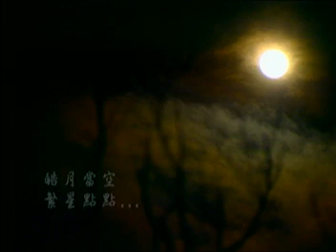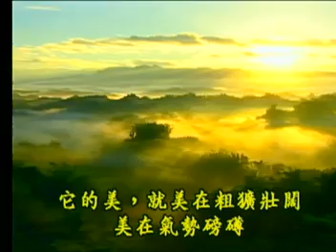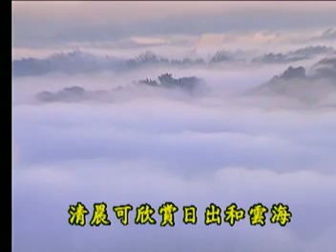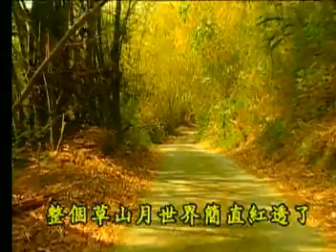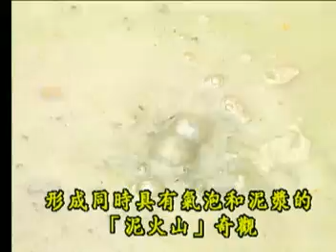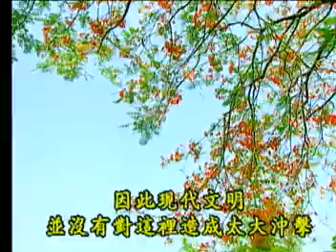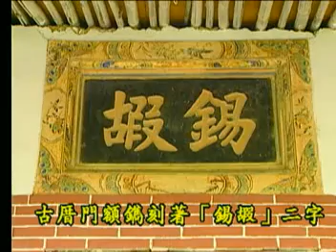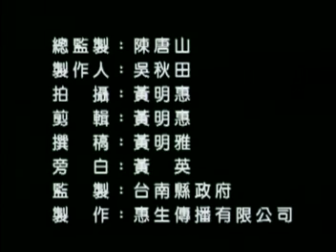【台灣台南左鎮區自然人文景觀介紹】夢幻仙境--草山月世界:白堊地形.308高地.二寮看日出.彩竹世界.化石.滾水渦.岡林國小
現在就跟著致力台南文史地理景觀研究的"黃明惠導演"來了解這個以
小桂林山水.潑墨日出.芒果.古蹟.文化.文明的城鎮

【夢幻仙境--草山月世界】
導演：黃明惠導演(大台南最早拍記錄片工作者)
監製:台南縣政府
夢幻仙境草山月世界
皓月當空 繁星點點
雲霧翻騰 彩霞滿天...
風 迎向天漄
夢 在沉醉後緩緩甦醒
今夕何夕 似真還如虛幻

三月ㄉ彩竹邀月浪跡天漄後，樹梢上的小鳥就引吭高歌了起來
東方傳來絢爛的光環時，一座座仙島就縹緲在五彩繽紛的幻海
晨曦酣飲朝露，涼風歡送晨霧，仙島就卸下神秘面紗

雲說:美麗就從這裡開啟
九月的白芒乘風浮雲異鄉後，高崗上的飛禽又展翅翱翔了起來，西天灑滿紅艷的餘暉時，
一層層山峰就投身在溫潤柔情的懷抱，蝴蝶趕忙回家，彩霞歡送夕陽，山峰就披上詭異薄紗，雨說:綺麗就從這裡靜止。

台灣之美，美在南台灣；南台灣之美，美在台南縣左鎮鄉的「草山月世界」。
左鎮「草山月世界」是天地的傑作，大自然蛻變的容顏，是天兵神將習武操練的教場。
它的美，就美在粗獷壯闊，美在氣勢磅礡。美在時而蕭索淒冷，時而熱鬧喧騰那樣的詭譎善變。更美在那層峰相連，綿沿百里如刀削斧劈的危崖峭脊 。

左鎮鄉位處台南縣東南端，全鄉高低起伏多，土壤大半屬不利耕種的「泥岩惡地」。
泥岩，俗稱「白堊土」，這種土質乾燥時呈硬土塊，遇水則鬆軟成泥，經雨水沖刷很容易崩塌滑落 ，尤其靠近溪流河谷的坡面侵蝕最為遽烈，往往造成草木不生，嶙峋裸露，雨溝細密的峭壁。而另一坡 面侵蝕狀況比較緩和，通常只有生命力強韌的刺竹、芒草、銀合歡，以及少數幾種耐貧瘠的草木能生長。因此形成一面童山濯濯，一面草木茂密的奇特景象。
泥岩山區荒涼的景象彷彿月球表面，而底窪谷地經常積水成湖，每當明月當空，湖面映照山巒，宛如月宮中的瓊樓。又泥岩含有大量鹽份，乾季時地表水分蒸發，會浮現出一層薄紗似的白色鹽結晶，在月光投射下閃亮耀眼，彷彿月亮散發著銀色光輝。因此文人雅士給這種惡地，地形景觀冠上「月世界」 的美稱。

左鎮鄉的泥岩地形以草山、岡林、二寮，這三個村落為主的「草山地區 」分布最廣，草山月世界已成為遠近馳名的旅遊勝地，更是攝影家快門下的絕妙佳境。

【草山月世界－308高地】
左鎮鄉最高點在草山村的草山頂，海拔三百零八公尺，俗稱「三 ○八高地」，此地居高臨下，是欣賞「草山月世界」最佳景點，從這裡遠眺四周，西邊和北邊是如屏障般的層層月世界奇景，東邊和南邊 是綠意盎然的竹林。天氣晴朗時，嘉南平原盡收眼底；雲霧靄靄時，山谷煙雨濛濛。
在「三○八高地」，清晨可欣賞日出和雲海，黃昏更是欣賞日落最好的景點。傍晚時分，夕陽染紅西天，映照在淒美寧謐的月世界表面，蒼茫惆悵的情愫不禁湧上心頭 。
除了「三○八高地」以外，幾乎每個「草山地區」的高點都能欣賞到月世界壯闊的奇景。

【草山月世界－二寮看日出】
到二寮看日出，這已是迷戀草山月世界者共同的心得，挑個清爽的早晨到二寮靜待黎明，
會讓人整天都充滿朝氣，當晨曦漸明東方山頂就逐漸醞釀溫柔，熱情的朝陽悄悄爬上山頭時，絢麗的光環即刻輝映天際，大地也就光彩奪目了起來。
到二寮看日，以夏末初秋最佳，尤其新雨過後經常可以欣賞波瀾壯闊的雲海，層疊的山丘和竹叢穿透迷濛翻騰的雲海，在晨曦幻化下彷彿一座座海上仙島縹緲而幽遠。

【草山月世界－彩竹世界】
暮春時節，草山月世界是待嫁的村姑，撲粉點脂、梳粧畫眉，披上五彩嫁紗。
白堊土特殊地質，使得竹葉顏色更富變化，尤其隆冬過後，新春二、三月竹葉由綠泛黃，進而轉橙 染紅，風過處，紅葉就飛颺了起來，此時地面和竹梢都是紅的，向晚時分，紅霞相輝映，整個草山月世界簡直紅透了，紅得令人意亂情迷。
紅色的竹葉凋零後，嫩綠的新 葉立刻捎上枝頭，於是綠葉、黃葉 ，橙色、紅色的葉子相襯托，形成亮麗繽紛的「彩竹世界」。